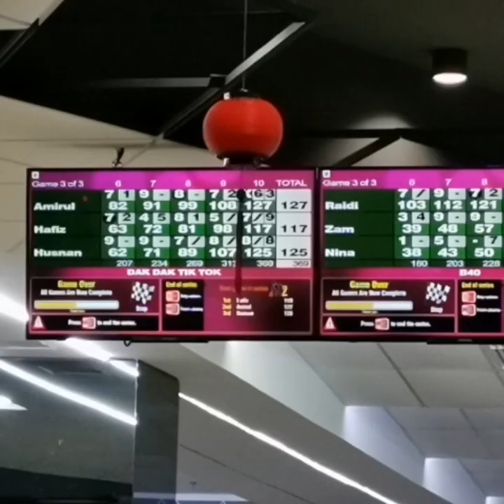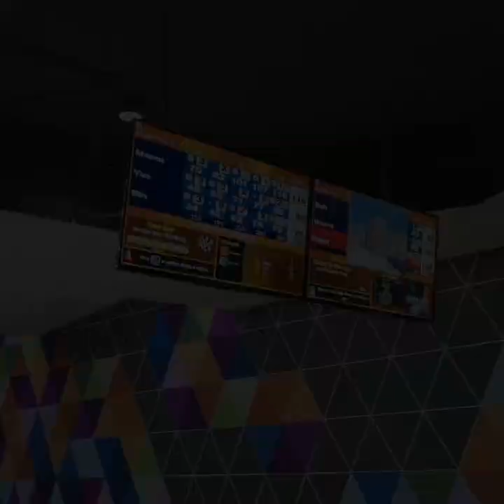Perodua Service Alor Star - staff social activity Jan 2020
Bowling game inter staff